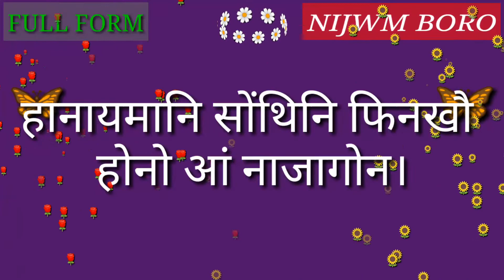Full Form of CCA.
Full Form of CCA // Did you know?